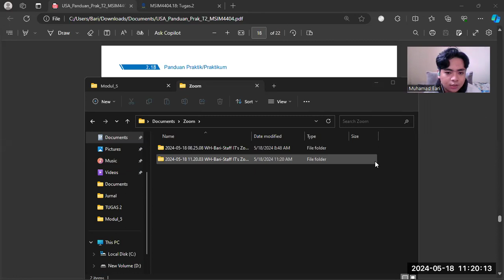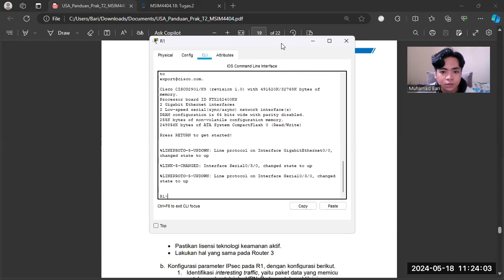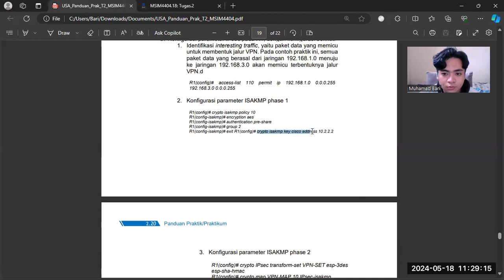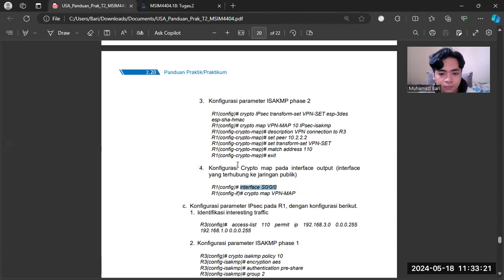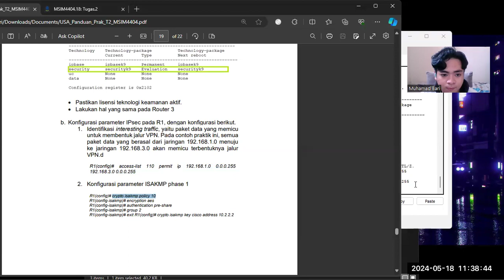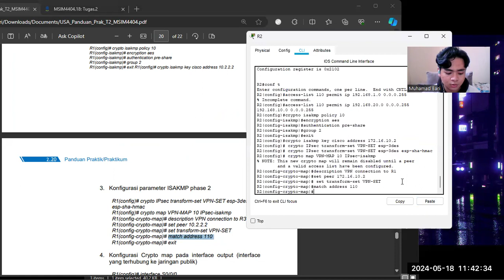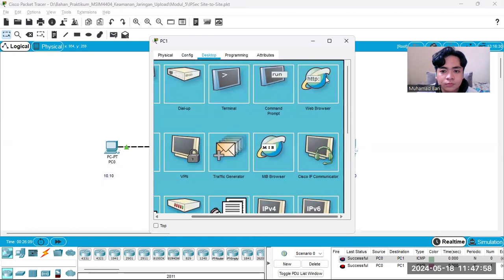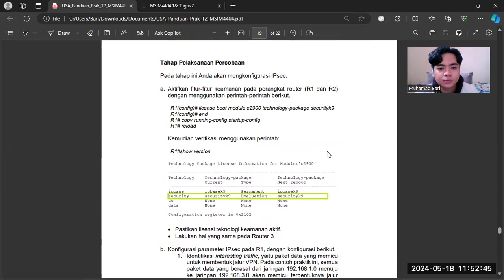TUGAS 2 KEMANAN JARINGAN SOAL NO 2 - VPN SITE TO SITE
Tugas 2 terdiri dari:

Silahkan Anda melakukan Praktikum sebagai berikut.

1. Pengamanan Jaringan yaitu Praktikum KONFIGURASI NAT OVERLOAD

2. Pengamanan Jaringan yaitu Praktikum KONFIGURASI VPN SITE-TO-SITE